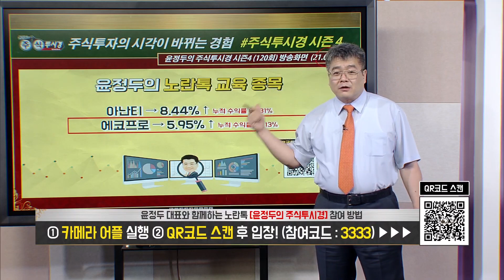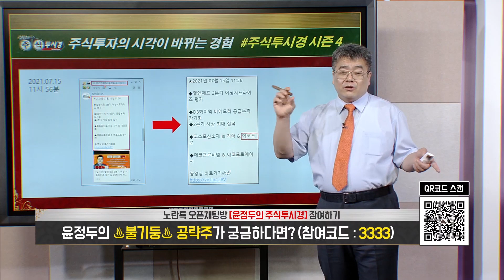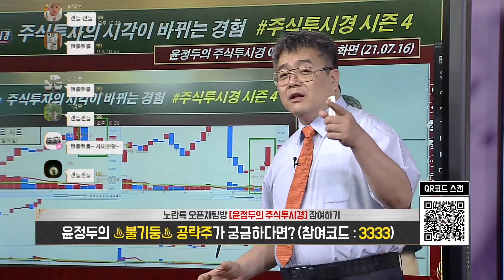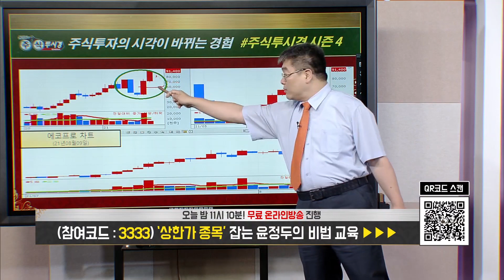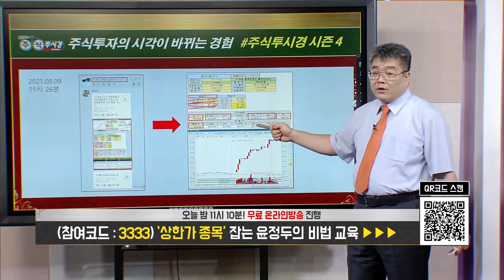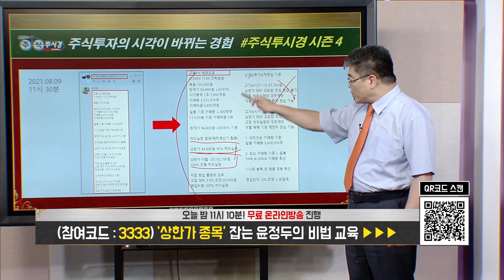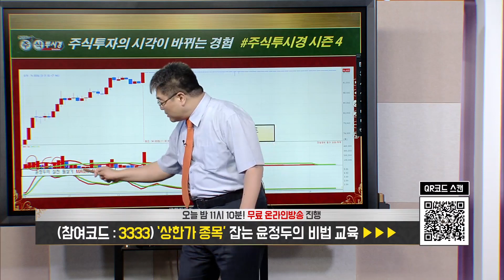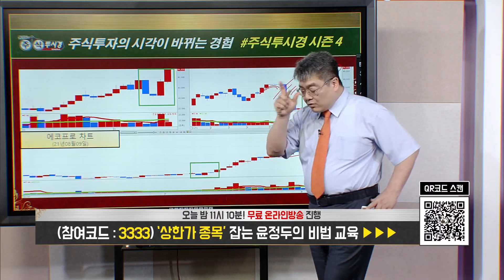[에코프로 교육] 52주 신고가를 경신 & 자회사 에코프로에이치엔 에코프로비엠 가치 부각 & 양극재 밸류체인 핵심적인 역할 담당 & 2분기 호실적 (08월09일)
♣에코프로에이치엔 201.13%↑폭등
◆2분기 호실적 발표

★2021년 08월 09일 10:59

★2021년 07월 29일 19:10

★2021년 07월 26일 18:20

★2021년 07월 26일 14:04

★2021년 07월 26일 11:39

★2021년 07월 19일 18:00

★2021년 07월 19일 09:31

♣원금회복 EVENT 단 한번의 기회
■10 + 10 + 10개월
■총 30개월 = 5,000만원

♣셀트리온제약 30%↑폭등
◆당뇨병 치료제 치료 효과 확인
◆코로나 치료제 적용 대상 확대

★2021년 08월 11일 14:23

★2021년 07월 15일 10:36

♣큐라클 118%↑폭등

◆세계 최초 경구용 당뇨황반부종
◆치료제 수출 기대

◆세계 유일 혈관내피기능장애
◆차단제 플랫폼 개발

★2021년 08월 10일 22:00

★2021년 08월 09일 22:00

★2021년 08월 09일 13:58

★2021년 08월 06일 23:16

★2021년 08월 06일 12:50

★2021년 08월 05일 19:07

♣에코프로 상한가 117%↑
◆52주 신고가를 경신
◆자회사 가치 부각

◆탄소저감 사업 성장성
◆1500억 사모 전환사채발행

★2021년 08월 09일 11:36

★2021년 08월 09일 10:59

★2021년 07월 29일 19:10

★2021년 07월 26일 18:20

★2021년 07월 26일 14:04

★2021년 07월 19일 18:00

★2021년 07월 19일 09:31

에코프로 & 카카오뱅크 & 코스모신소재 & 큐라클 (0809)

SK바이오사이언스 & 넥스트사이언스 & 이연제약 & 아난티 & 큐라클(0806)

교육 & 엔씨소프트 & 현대글로비스 & 넥스트사이언스 (0805)

한국비엔씨 & 큐라클 & 바이오니아 & SM C&C (0805)

8월 주도할 대장주 & 에스엠 & 삼성전자 (0804)

SM C&C & 에스엠 & 전기전자 & 넥스트사이언스 (0804)

SM C&C & 에스엠 & 맥스트 & 한국비엔씨(0803)

전기전자업종& LG화학 & 인터파크 & SK바이오사이언스(0802)

IT업종 방향성 & 8월 시장 & 아난티 & 넥스트사이언스(0730)

2021년 팍스경제TV ‘윤정두의 주식투시경 시즌4’
2020년 팍스경제TV ‘윤정두의 주식투시경 시즌3’
2020년 팍스경제TV ‘윤정두의 주식투시경 시즌2’
2019년 팍스경제TV ‘윤정두의 주식투시경 시즌1’
2018년 아시아경제TV ‘윤정두의 주식투시경’
2017년 한국경제 와우TV 종목의 법칙
2016년 SBSCNBC 성공투자 오후증시
2016년 서울경제TV ‘윤정두의 주식투시경’

2007년 대우증권 실전투자대회 7,681% 1위
2009년 NH선물 해외파생상품 실전투자대회 1위
2006년 삼성증권 실전투자대회 1위
2006년 현대증권 ELW 실전투자대회 1위
2003년 제일투자증권 실전투자대회 1위
2002년 메리츠증권 실전투자대회 1위
2001년 겟모어증권 실전투자대회 2위